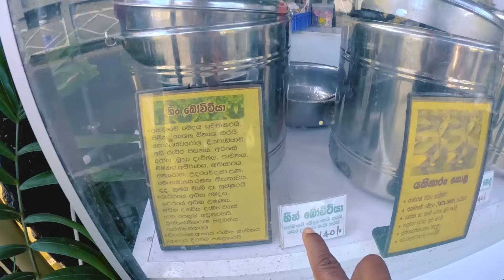‍රසට ගුනට පිරිසිදුවට කැද බොන්න 😍 Herbal Drink 🧡 Sri Lankan Herbal Drinks 👍@travelwithlahiru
කොල්ලු, යකිනාරං, සුදුලූණූ, කරපිංචා, වැනි ඔසු පැන් වර්ග 9ක් පමන🧡
අපේ දේ රැකගමු අගයමු